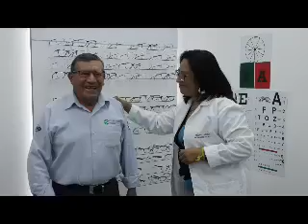Agradecen al gobierno estatal las mejoras en el servicio de los Módulos Médicos de Salud Integral.